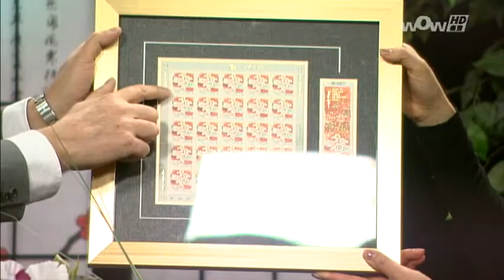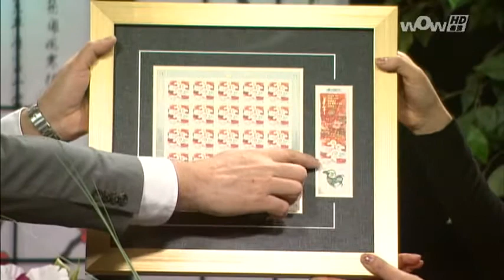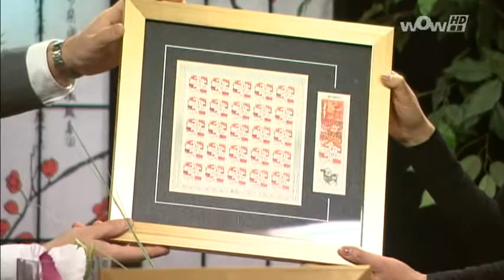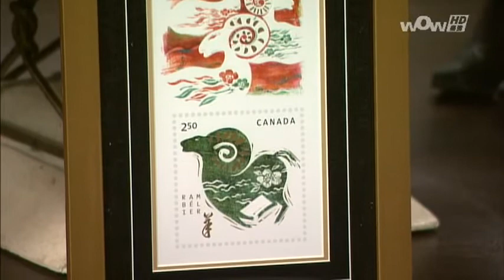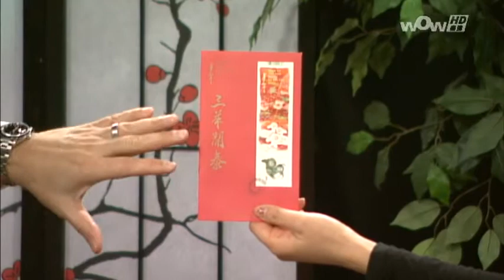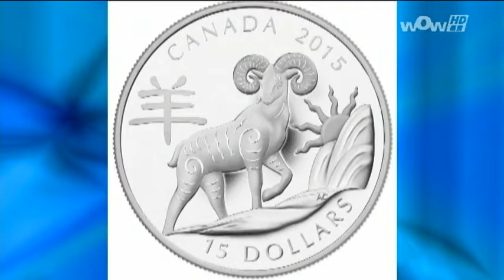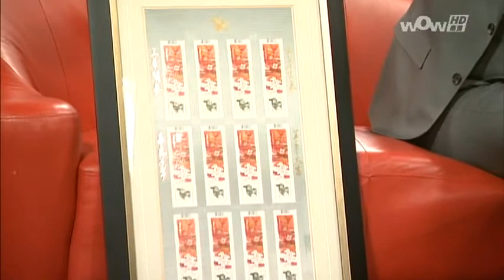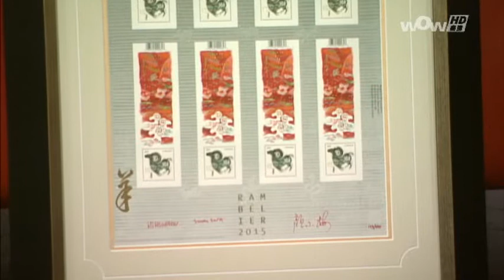0225 加拿大郵政局農歷新年產品 (英)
0225 加拿大郵政局農歷新年產品 (英)